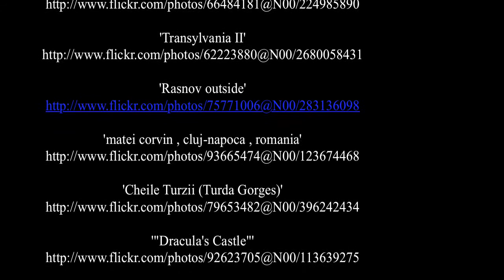Romania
La Romania è uno stato nel sud-est dell'Europa, nell'area detta Europa danubiana, attigua all'Europa balcanica. Istituita nel 1859 e riconosciuta come stato indipendente nel 1877, la Romania confina a nord-est con l'Ucraina e la Repubblica di Moldavia, ad ovest con l'Ungheria  e la Serbia  e a sud con la Bulgaria. La Romania possiede anche 244 km di litorale sul Mar Nero.

La Romania fa parte dell'Unione europea dal 1º gennaio 2007. ( source Wikipedia )